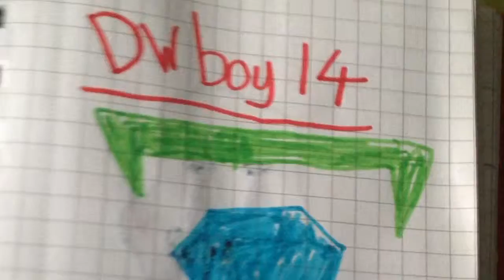Coke and mentos challenge